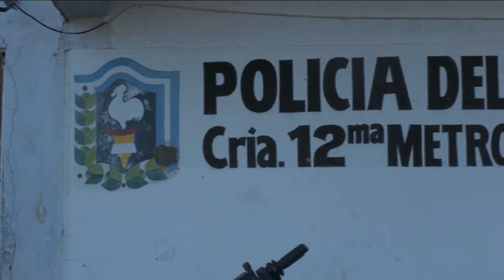MOTÍN EN LA COMISARÍA 12° - NOTICIERO 9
FUE CONTROLADO Y SECUESTRARON “FACAS”, “CHUZAS”, Y 10 CELULARES
Ayer cerca de las 20hs se dio inicio a un fuerte operativo para controlar un intento de motín en la Comisaría 12° de la ciudad de Resistencia. El mismo comenzó con un desorden entre los detenidos quienes prendieron fuego algunos colchones y se amotinaron. Tras la intervención de la guardia y bomberos, se realizó una requisa donde se secuestraron armas tumberas y teléfonos celulares.
NOTA: PISO / IMÁGENES COMISARÍA